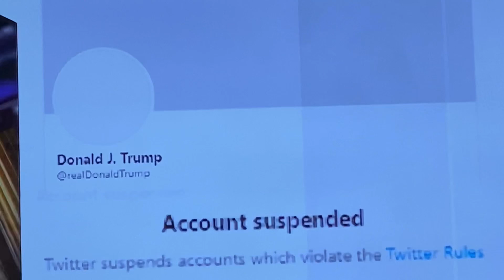Meeting at Twitter Today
Twitter finally decided that fomenting violence is  no longer ceptable. An example is given here on this video